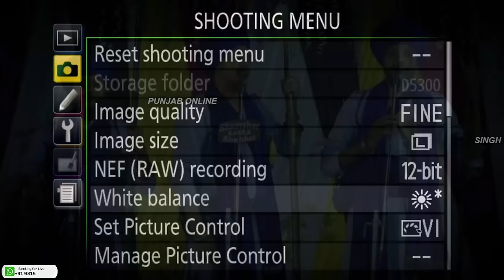Bhai Pritpal Singh Bargari | KAVISHRI JATHA | Pind Mallian Khurd | Gurmat Smagam | Punjab Online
Bhai Pritpal Singh Bargari | KAVISHRI JATHA | Pind Mallian Khurd | Gurmat Smagam | Punjab Online | Gurbani

PRITPAL SINGH BARGARI | JUGNI | KAWISHRI
Bhai Pritpal Singh Bargari || Khalsa Raaj || Kavishari Jatha
Pritpal Singh Bargari | Chiit Kre Sara Hi Punjab Ghumma Mai
Sant jarnail Singh Bhindrawale | Bhai Pritpal Singh Bargari
ਸੁਣੋ ਖਾੜਕੂ ਸਿੰਘਾਂ ਦੇ ਕਾਰਨਾਮੇ ਅਤੇ ਉਹਨਾ ਦੇ ਪਿੰਡ।।
Guru Ji Granth Sahib Ji | Bhai Pritpal Singh Bargari | Kawishri Jatha | Punjab Online
ਤੋੜਿਆ ਕਾਨੂੰਨ ਦੇਸ਼ ਦਾ ਕੁੱਤੀ ਸਰਕਾਰ ਨੇ |June 1984 | Bhai Pritpal Singh Bargari kavishr | Punjab Online
ਜਦ ਵੀ ਜ਼ੁਲਮ ਸਿੱਖਾਂ ਤੇ ਹੋਏ, ਜ਼ੁਲਮ ਨੇ ਹੋਰ ਨਿਖਾਰ ਦਿੱਤੇ |Bhai Pritpal Singh Bargari kavishr |Punjab Online